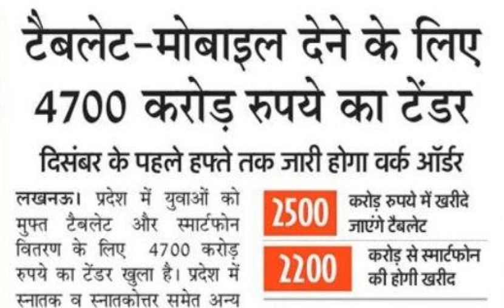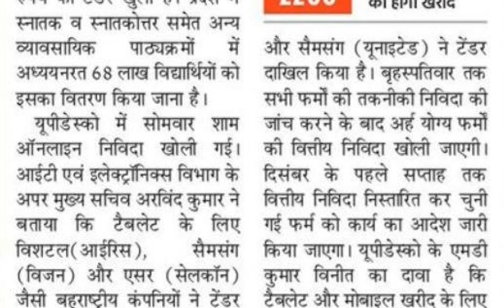free laptop yojana 2021 | फ्री टैबलेट योजना | Free Tablet Yojana | up laptop yojana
Hello Friends,
फ्री टैबलेट योजना | Free Tablet Yojana | दिसंबर के पहले सप्ताह तक टेंडर होगा जारी